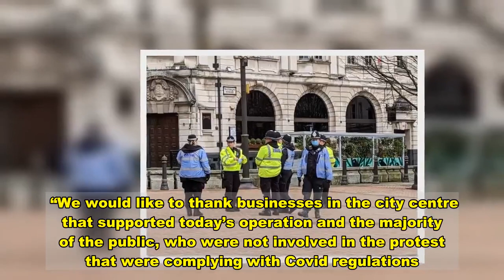Maskless protesters clash with police as 11 arrested at anti-lockdown protest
Maskless protesters clashed with police and there were 11 arrests as 150 people ignored Covid-19 laws and safety advice to gather for an illegal anti-lockdown event.  A large crowd of demonstrators, including Covid-19 conspiracy theorists and hoaxers, showed up in Birmingham city centre despite warnings from police and NHS medics describing the horrors of the frontline.  Today it was announced a further 1,295 Covid deaths had been recorded over the previous 24 hours.  Tensions flared as protesters and police clashed near the Bullring on Saturday afternoon.  Video posted on social media showed officers restraining a man near St Martin's Church in front of a crowd, BirminghamLive reports.  Referring to online footage, a spokesperson for West Midlands Police said "we’re satisfied our officers acted proportionately".  Police said the arrests occurred after officers asked protesters to move on from the gathering, where they were flouting England's national lockdown rules, but "some did not listen".   About 40 officers sealed off Victoria Square from about 1pm to bring the protest to a halt.  Officers were later sent to other parts of the city centre as clashes erupted.  One officer told BirminghamLive he helped with an arrest after failing to convince the protesters to go home.  He said: "They were trying to congregate, we told them 20 times not to.    "Some other officers grabbed them and took them away, I’m not sure where they are now.”  Police were seen dispersing a small group, including two children, after telling them to leave.  One officer was heard saying: "The train station is that way."   A woman was heard sarcastically replying "Thank you, I feel so protected" as police followed the group a few metres behind.  Some of the group were carrying signs claiming Covid-19 was a hoax.  A West Midlands Police spokesperson said: "A number of arrests have been made following a planned protest in Birmingham city centre today.    "Yesterday, we warned members of the public against attending the protest as this was unlawful under the new Covid regulations, sadly nearly 150 people chose to ignore our pleas and still turned up.  "We spoke to those in attendance and asked them to move on as they could not offer us a reasonable excuse as to why they were in breach of national lockdown restrictions.  "Despite engaging with the people, explaining what was expected of them and encouraging them to move on, some did not listen.   "We therefore had to enforce the rules and have so far issued three fixed penalty notices and made 11 arrests. They have been taken into police custody.  "Officers on routine patrols around Birmingham city centre also issued 25 fixed penalty notices to members of the public failing to follow the rules.   "Finally, we are aware of a video circulating on social media showing arrests from today’s protest. It has been reviewed and we’re satisfied our officers acted proportionately."   Chief Superintendent Kim Madill, who oversaw the event,